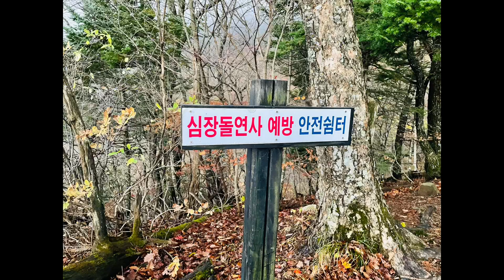왔다야…❤️강혜연🌺가수님이 소개하는 묵은지 제육볶음..!!!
강혜연 공식 팬카페 해바라기